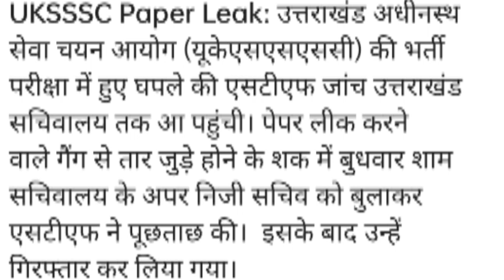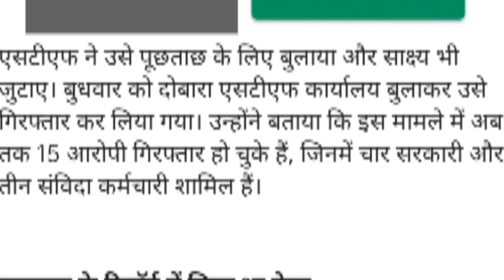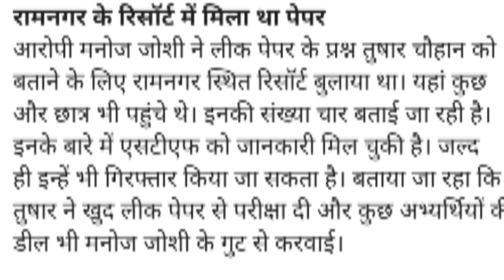UKSSSC Paper Leak चयनित अभ्यर्थी की गिरफ्तारी के बाद सचिवालय तक पहुंची भर्ती घपले की STF जांच#uksssc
UKSSSC भर्ती घोटाले पर STF का एक और बड़ा खुलासा LIVE

तीनों शिफ्टों का पेपर Out हुआ था : STF || पेपर लीक का मामला VDO भर्ती || तीनों पालियों का पेपर लीक

Your Query:-
vdo vpdo bharti paper leak
uksssc vdo bharti Scam
uk vdo bharti cancel or not
uksssc police dursanchar paper
uksssc exam syllabus
uk police si physical
uk forest guard exam
uksssc lt bharti new update
uttarakhand police exam
uksssc
uk forest guard exam date 2022
forest guard exam date uttarakhand
forest guard ka exam kab hoga
forest guard uksssc exam date
ukssc